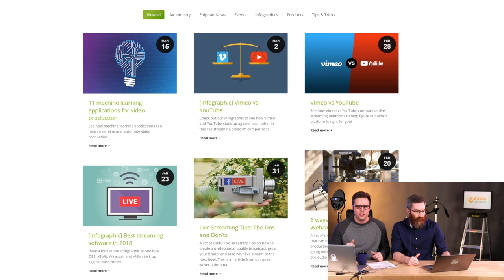State of Streaming with Wowza's Tim Dougherty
Wowza has been a major player in the streaming landscape for over a decade. Which is why we're excited to have Tim Dougherty, Wowza's Senior Solutions Engineer joining us on the show. We will talk about the current and future outlook for streaming media and Wowza's fully customizable live streaming platform.

Tim Dougherty is a Senior Solutions Engineer with Wowza Media Systems, based in Golden, Colorado. A user technology expert, with more than 20 years of experience in IT, network administration, video production, and project/program management, Tim serves Wowza by helping customers visualize and integrate effective streaming media solutions.

SHOW INDEX:
1) 0:30 - News
2) 1:59 - Welcome Tim Dougherty
3) 2:45 - Where did it all begin?
4) 5:33 - Key features in the streaming engine/cloud?
5) 7:19 - Trending Wowza features
6) 14:20 - What is the future for streaming
7) 21:53 - The importance of ultra low latency
8) 24:34 - Security and your CDN
9) 27:30 - The bleeding edge
10) 30:16 - The leading edge

Wowza streaming engine/cloud
-What are some of the key features wanted in streaming engine/cloud?
What has made Wowza successful?
Future outlook

LINKS:
1) Epiphan community forum -

ABOUT THE SHOW:
Live @ Epiphan is a weekly live show covering topics related to live streaming, video technology, video production and best practices for content creators.

EQUIPMENT WE USE:
Canon C100 MkII (HD)
Canon 17-55 EF Lens
Allen & Heath ZED14 Audio Mixer
Falcon Eyes SO-68TD Edge lit LED
CowboyStudio CN-600SA 600 LED

This channel will keep you up to date on video technology, live streaming news, video production trends and tips you won't want to miss. You can find all of our content here: